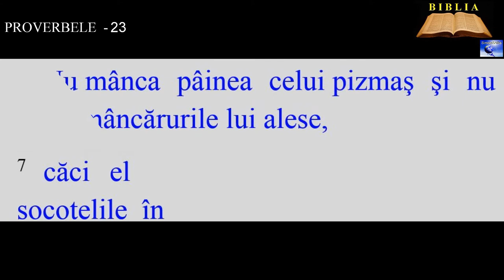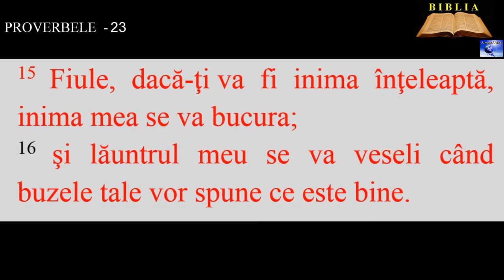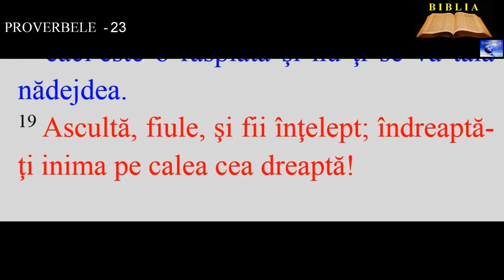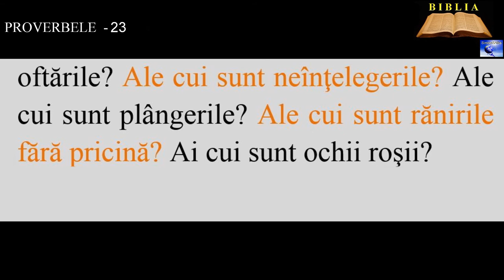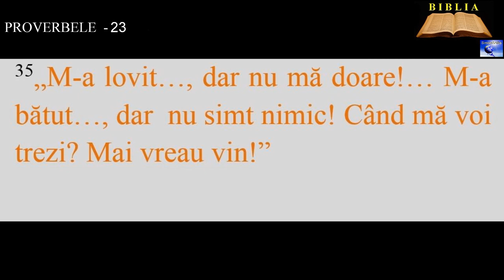PROVERBELE - 23 ( Pildele lui Solomon)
15. Fiule, dacă-ţi va fi inima înţeleaptă, inima mea se va bucura;
16. şi lăuntrul meu se va veseli când buzele tale vor spune ce este bine.